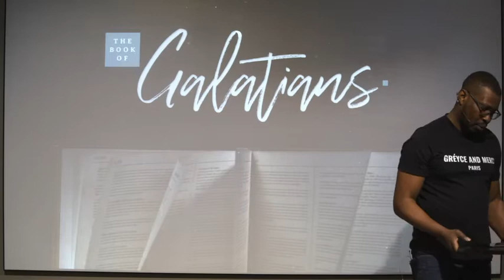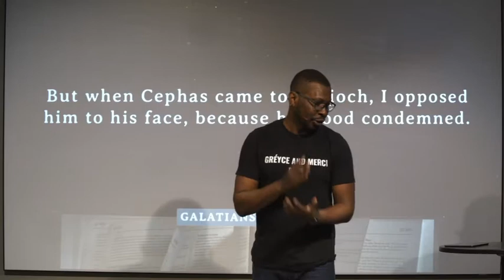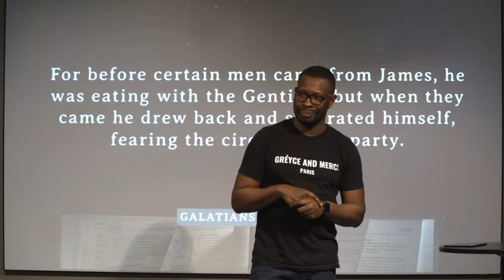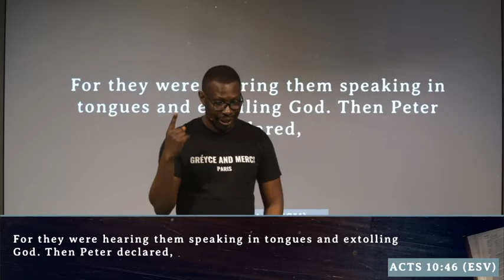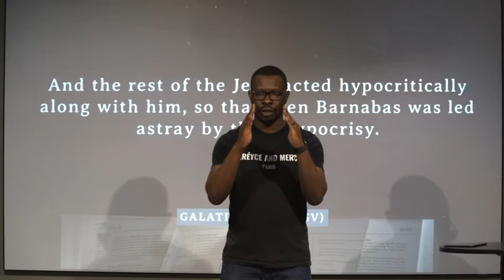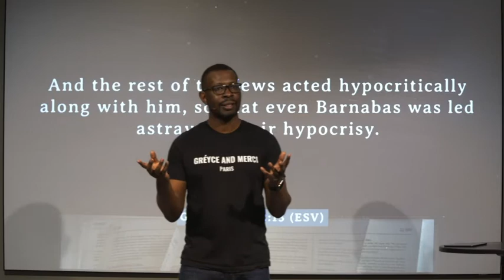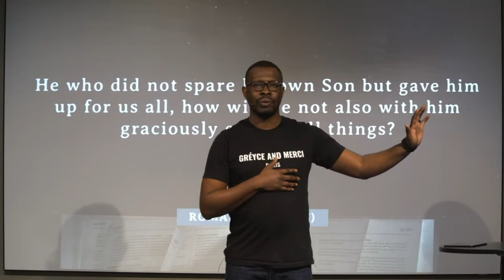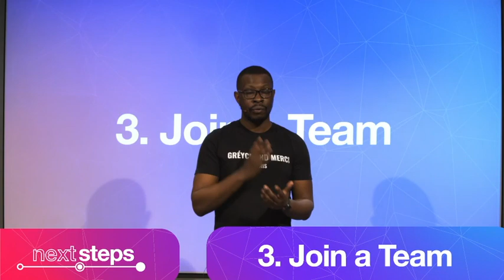The Book of Galatians The Gospel and The Great Drawback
Week 4
Continuing in the series explaining The Gospel, Pastor Williams provides a explanation concerning the difference in behavior when following the Gospel. Continue to watch as he addresses and breakdown the false realities of the misinterpretation of "The Gospel".